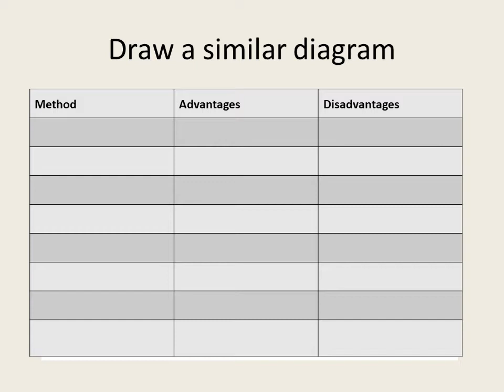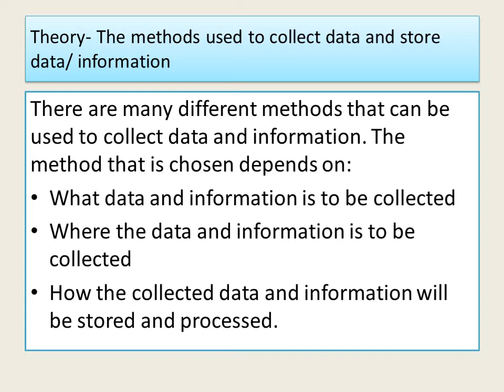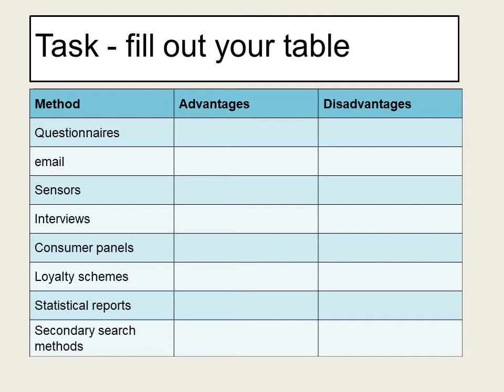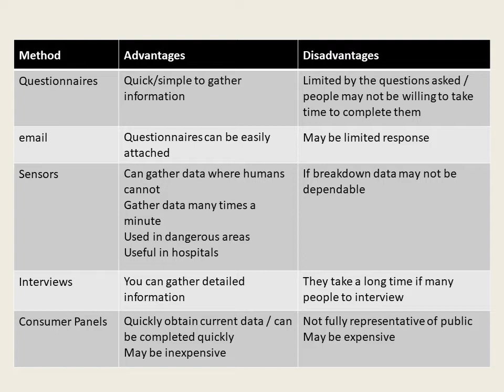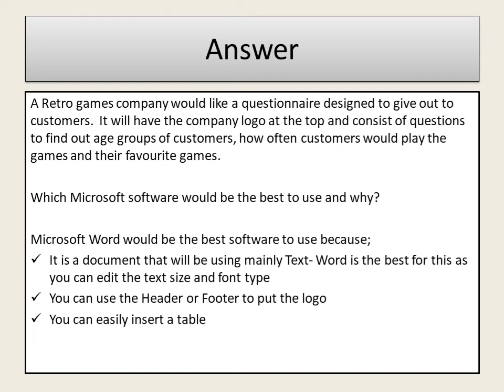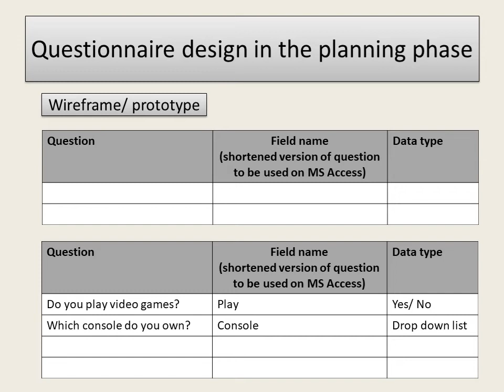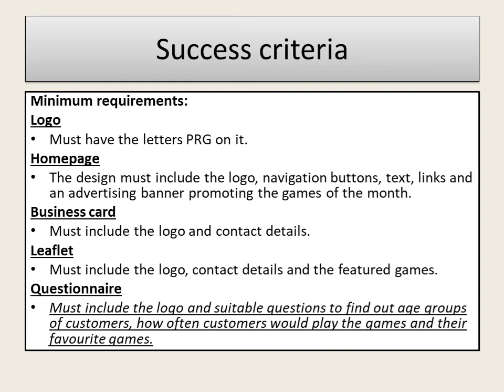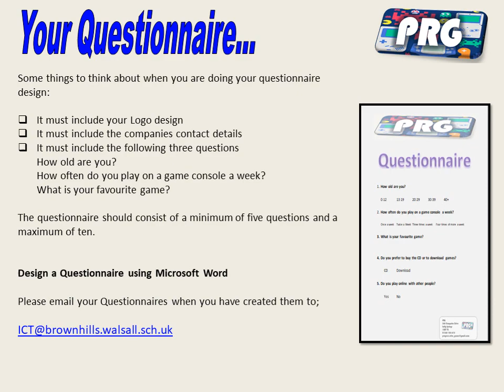ICT Year 10 Lesson 5 Questionnaire